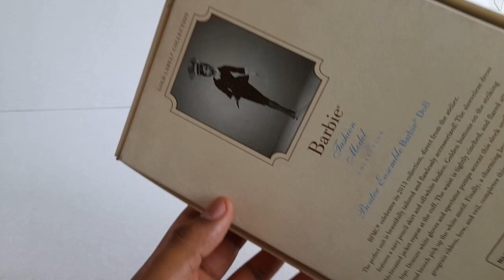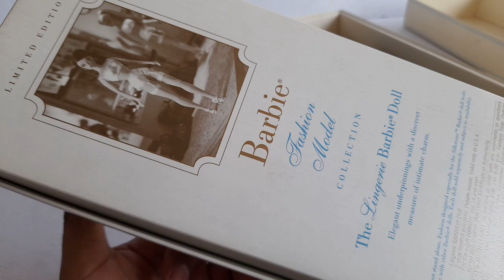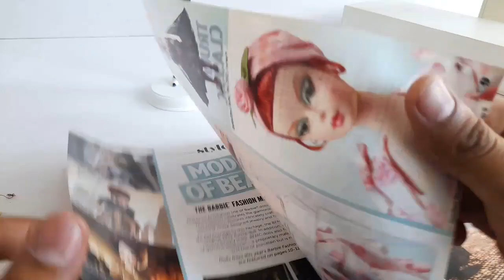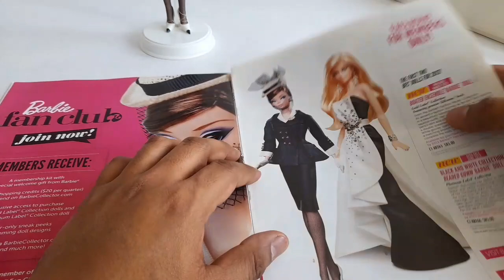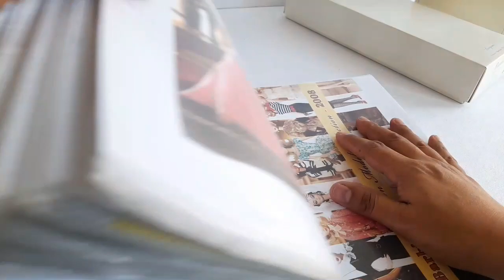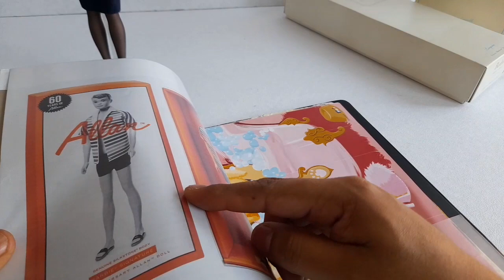Barbie Silkstone BOATER ENSEMBLE 2013. Coleccionista Adulto.